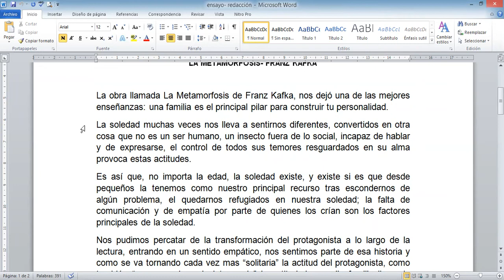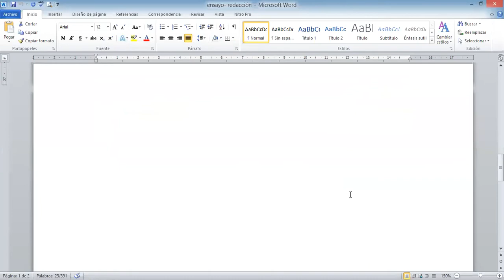Lenguaje - 9 de junio (Parte 1)